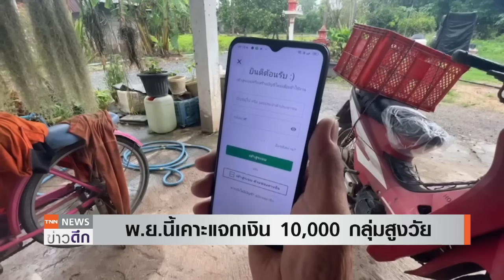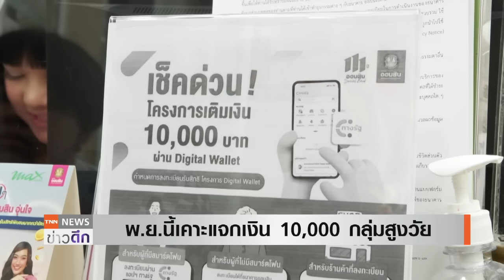ลุ้น“อายุ 50”รับเงินหมื่นเฟส 2 - รับเงินสดทั้งก้อน “19 พ.ย.นี้” รู้ผล | TNN ข่าวดึก | 15 พ.ย. 67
ก.คลังเผยบอร์ดกระตุ้นเศรษฐกิจ 19 พ.ย.นี้ เตรียมเคาะแจกเงินดิจิทัลระยะ 2 ลุ้น กลุ่มสูงอายุตั้งแต่ 50 ปีขึ้นไป รับเงินสดก้อนเดียว 10,000 บาท